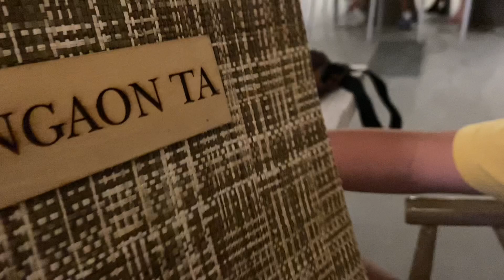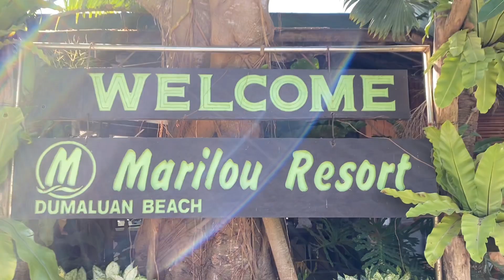Bohol Philippines | AMAZING BEACHES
Bohol is a province of the Philippines, in the country’s Central Visayas region. It comprises Bohol Island and numerous smaller surrounding islands. Bohol is known for coral reefs and unusual geological formations, notably the Chocolate Hills.

Join me explore the island of Bohol! 🏝️⛰️